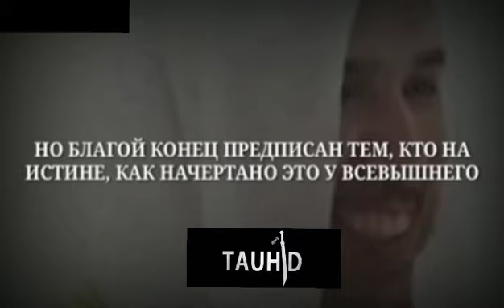Терпи Это не что иное, как мгновенная 🥀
Истинна Непременно одержит победу  , но вместе с ней Испытания